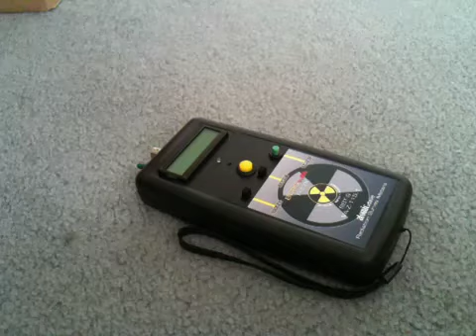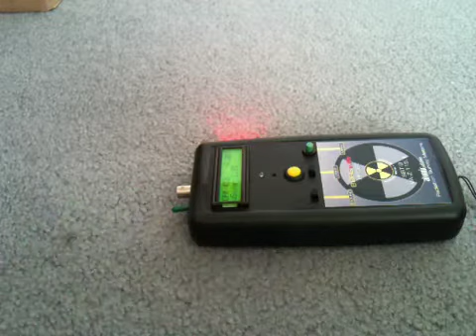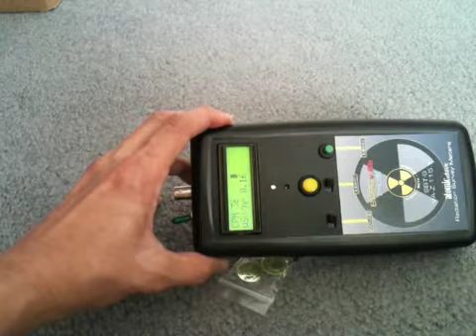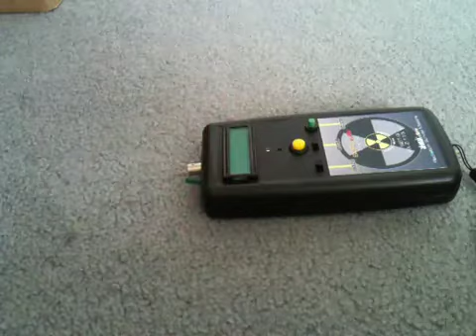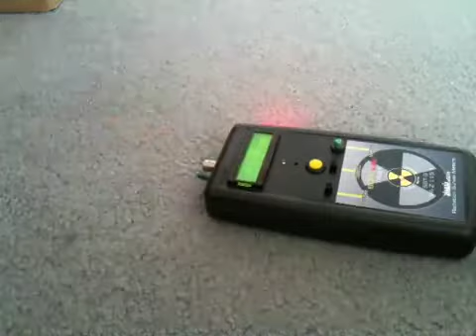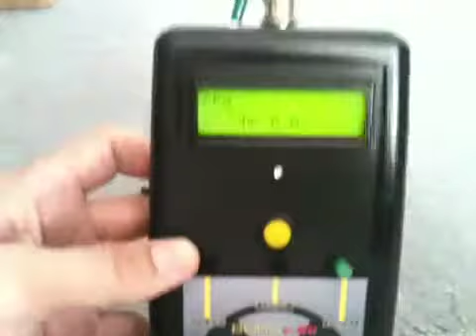Borg v6a and v6b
New counters by atomic.dave. Up for sale with sbt-9 wand/probes. Also new is tube switch toggle and cpm to uSv conversion rate switch. Plus now it's compatible with Geiger graph and RAD OSX data logging softwares.